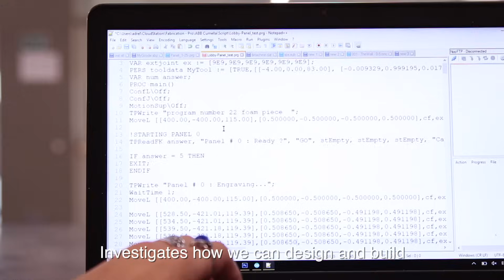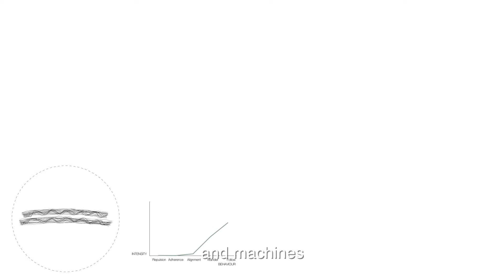Master in Robotics and Advanced Construction - MRAC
The Master in Robotics and Advanced Construction (MRAC) at the Institute for Advanced Architecture of Catalonia seeks to train a new generation of interdisciplinary professionals who are capable of facing our growing need for a more sustainable and optimised construction eco-system.

The Master is focused on the emerging design and market opportunities arising from novel robotic and advanced manufacturing systems.